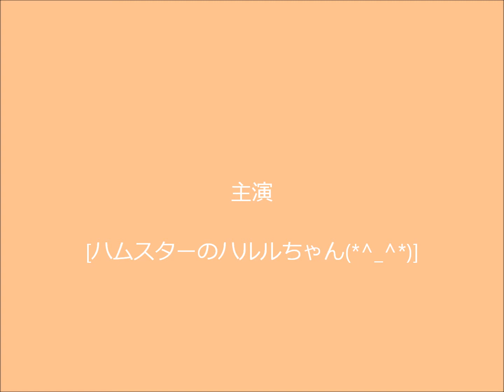☆可愛いヘン顔(´∀｀)パルルちゃん☆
変なお顔で噛じるパルルちゃんがとっても可愛らしいです。(´∀｀)